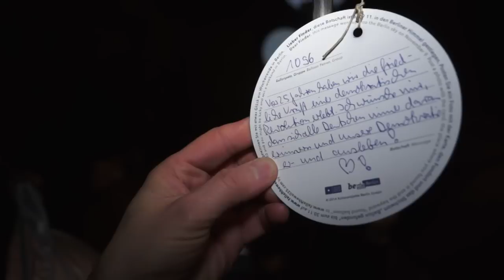25 Jahre Mauerfall - Bornholmer Brücke 9.November 2014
Reportage von der Party auf der Bornholmer Brücke dem ehemaligen Grenzübergang anlässlich des 25 Jahrestages des Mauerfalls.